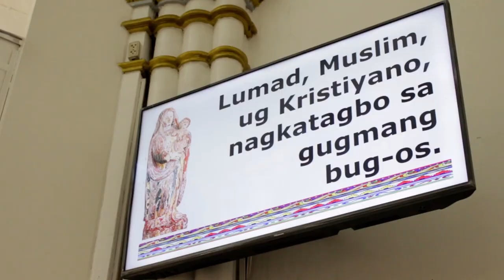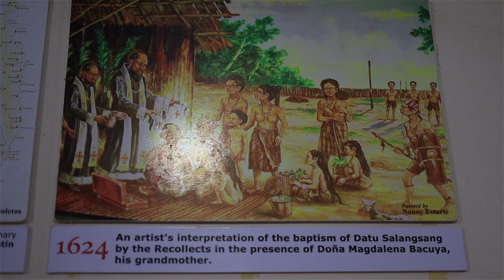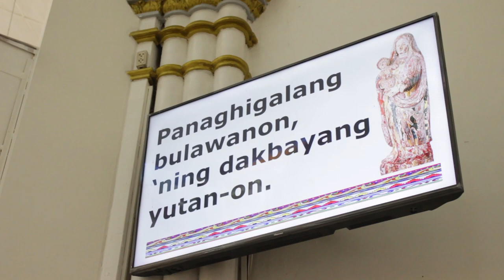BIRHEN SA KOTA a Special Episode from Overtime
Ang himayaong "Birhen sa Kota" mao ang rason ngano ang mga Kagay-anon, bisan sa ilang nagkalain-lain nga kultura sa mga Kristiyanos ug Muslim, hangtod karon nagka-isa. Mahibaloan ninyo ang tibuok kasaysayan ug kalalimang espirituhanong kahulugan sa Birhen sa Kota sa dakbayan sa Cagayan de Oro ug sa kinaiya sa mga Kagay-anon pinaagi sa pagtan-aw sa atong video.